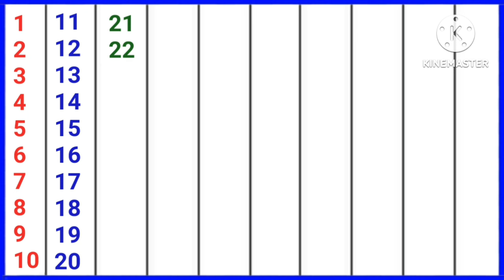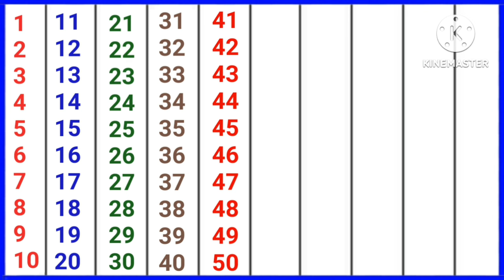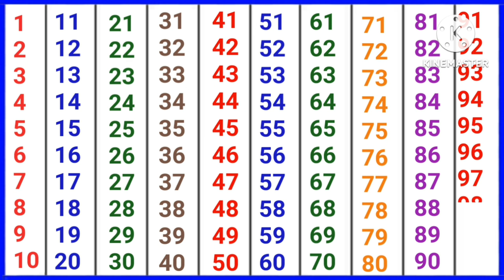Numbers 1 to 100, 1 to 100 Counting, 12345, 1 se 100 tak ginti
Hello friends,
Welcome to @YaBoYaTvofficial
This video is very helpful to your kids because you will learn Counting 1 to 100 or numbers from 1 to 100.
So go through this video and learn andalso enjoy it.

📺 Video Highlights:

Numbers video
Counting 1 to 100
12345
1 se 100 tak ginti